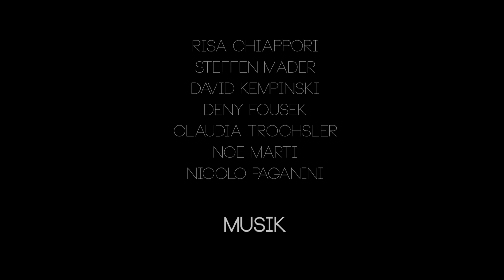AMG von Igor Savkovic 3D Diplomarbeit